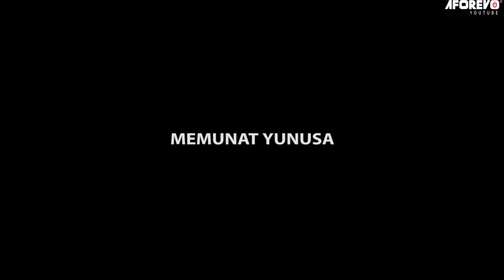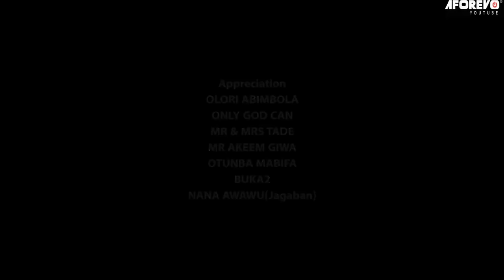ODALE (BETRAYAL) - A Nigerian Yoruba Movie Starring - Lateef Adedimeji, Mide Martins, Memunat Yenusa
A Story of love and betrayal
Starring - Lateef Adedimeji, Mide Martins, Memunat Yenusa